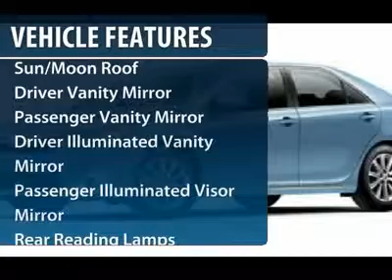2012 TOYOTA CAMRY Milford, CT C1643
2012 TOYOTA CAMRY Milford, CT
Stock# C1643

Colonial Toyota
470 Boston Post Rd

America's top-selling passenger car for the past nine years, the Toyota Camry receives a major overhaul for 2012, and the seventh-generation of the front-drive sedan retains its midsize status. The 2012 Toyota Camry sedan is a generational redesign that builds on the midsize sedan's historic strengths by complementing its practical nature with an even more modern character and better value at all trim levels. The redesigned 2012 Toyota Camry cabin adds both space and contemporary sophistication, highlighted by a leather-covered  layered  dash set off by trim-specific instrumentation and a center cluster inspired by portable music players. Although its external dimensions are virtually unchanged, the 2012 Toyota Camry's fully redrawn bodywork adds an edgier flair. The new sedan sports a bolder front and rear look with more expressive contours and character lines that impart a wider, lower look and a more wedge-like profile. Arguably better in every measurable way, the thoroughly tweaked 2012 Toyota Camry has what it takes to retain its already bountiful buyer base and make an even-stronger case for consideration by anyone seeking a top-rate midsize sedan with either conventional or hybrid power.